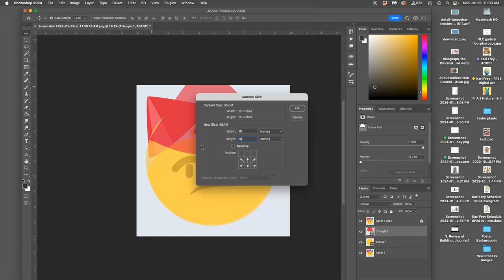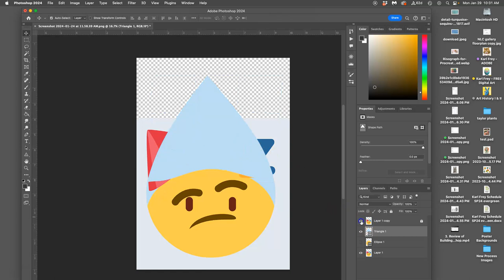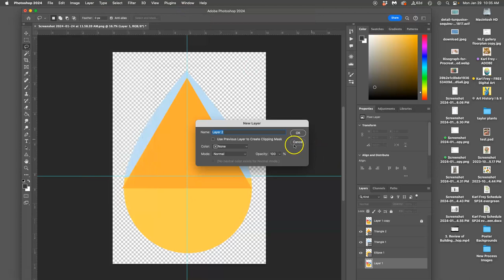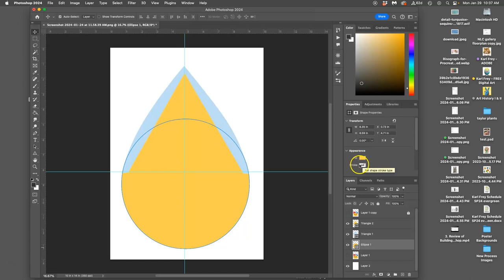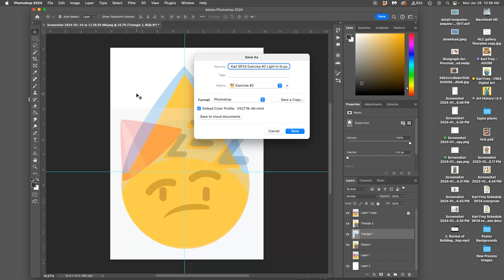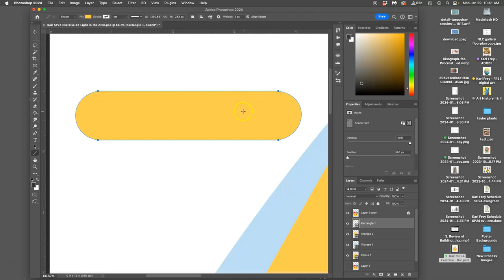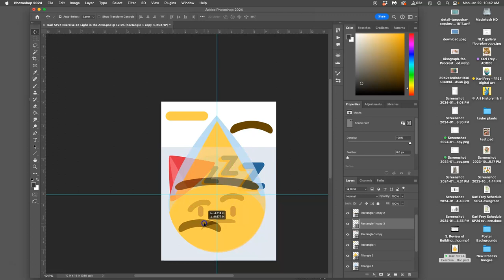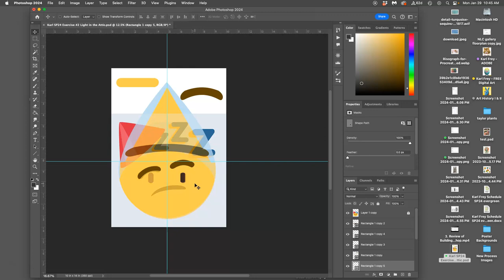4 Using Free Transform to Customize Your Vector Shapes